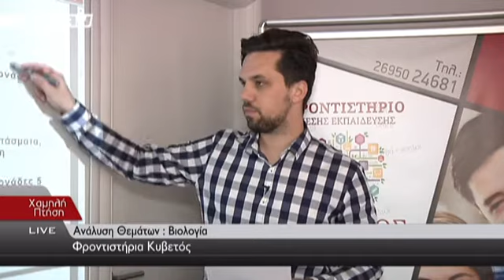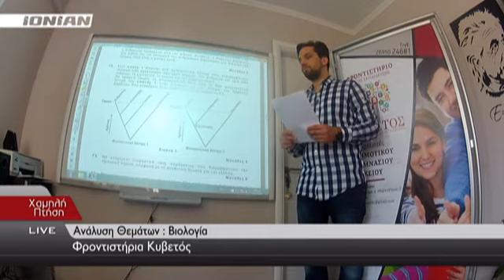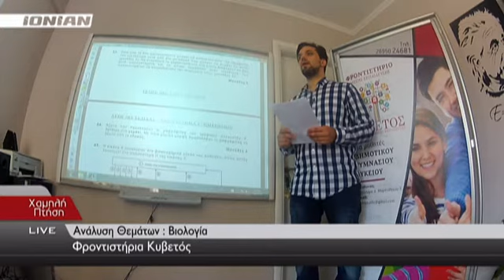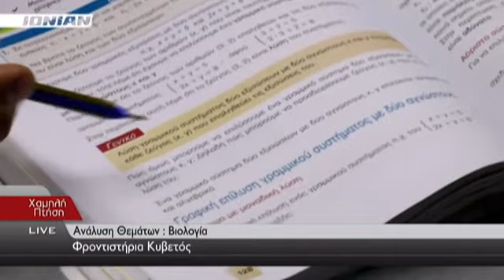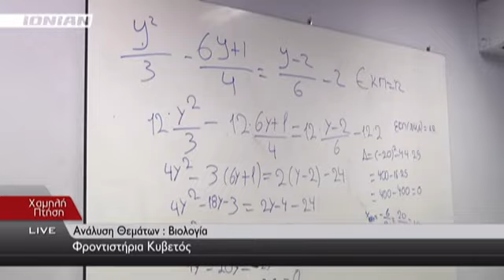Ανάλυση Θεμάτων : Βιολογία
Φροντιστήρια Κυβετός